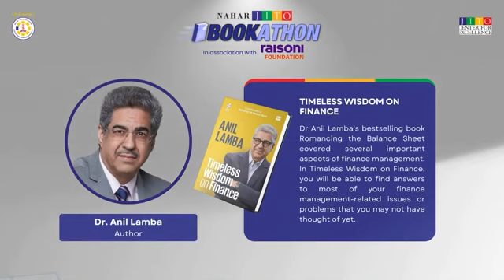JITO Bookathon | Anil Lamba in conversation with Rishabh Sawansukha